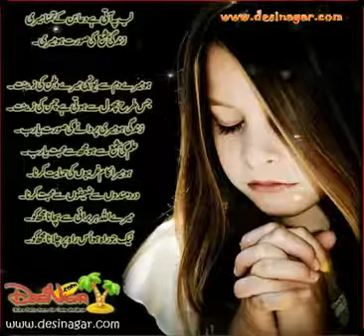Lab Pe Aati Hy Dua ban ky Tamana Meri